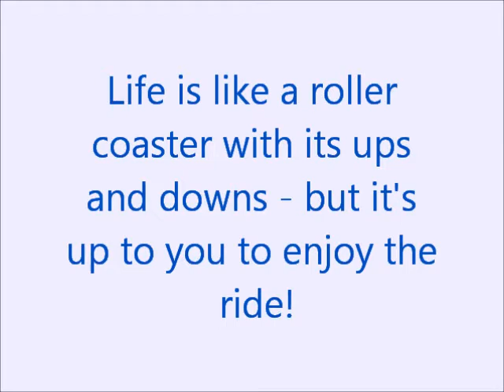Life is Like a Roller Coaster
Life is like a roller coaster, it has its ups & downs. You can either spend the whole time screaming and scared, or you can enjoy the ride. Each time you are going down hill, know that you will come up again, and you CAN make it through!

Glenda has the answer to your personal growth and development. Most people don't know that you must use the Law of Attraction from the inside out in order to fully experience the power and benefits of using it in your life.

Glenda has been very successful and very effective because the things that changed her life from disaster, debt, and divorce to happiness, health and prosperity -- are the same exact things she teaches now. It's been decades and she continues to have a 100% clean bill of health, a prosperous life, and empowering relationships. This can happen to you!

The first thing most people notice when they practice these principles, is that it improves their self-esteem. You are a unique individual and your energy is different from everyone else's.

HERE IS THE SIMPLE SECRET to a lifetime of HAPPINESS! You must use the Law of Attraction in all 3 critical areas of your energy field, In You, On You, and Around You.

Everything that looks stationary is actually moving and constantly vibrating. Things may appear stationary, but if you look at them under a very strong microscope, you'll see that they are in  constant movement. Science has shown us that everything has an energy field: your body, your desk, your pet, your plants, your food... everything. These energy fields radiate around the people and the physical things they belong to. Your energy field, as a human being, can radiate about 18 to 25 feet. Smaller things have smaller energy fields. You are constantly exchanging energy with the things around you. What you think, feel and say, what you wear, and what is around you in your environment is resulting in the flow of energy that you radiate. Your living, breathing energy field is creating your life.
Law of Attraction WITHIN YOU:

Learn to use the theatre of your mind to paint your life the way you want it to be. You create your tomorrow with the thoughts you think today. Everything you have today is a result, a residual effect of what you were thinking about yesterday. Putting the Law of Attraction to work in your thoughts, feelings, words and visualizations can make huge changes quickly in your life and your self esteem. Your unconscious mind is the one that creates your life. You have the power within you to consciously reprogram your unconscious mind, which has been programmed since birth. It's as simple as putting new software into a computer. When you change the way you think about things, the things you think about change.